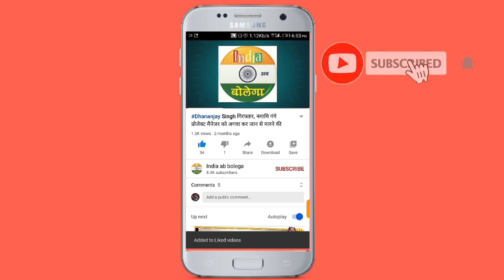आजमगढ़ लोकसभा उपचुनाव में भाजपा उम्मीदवार निरहुआ का दमदार साक्षात्कार, सुनिए चुनाव का स्पेशल गाना